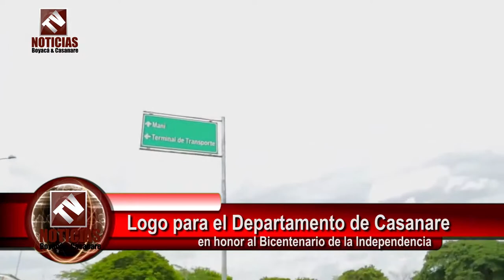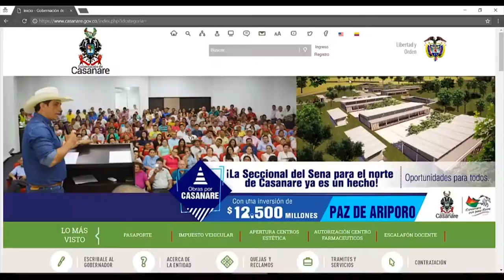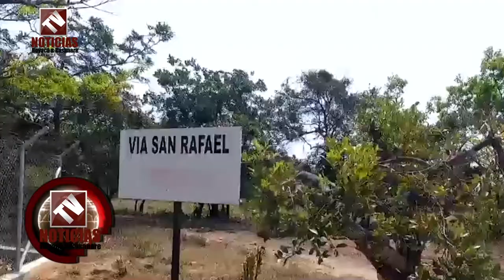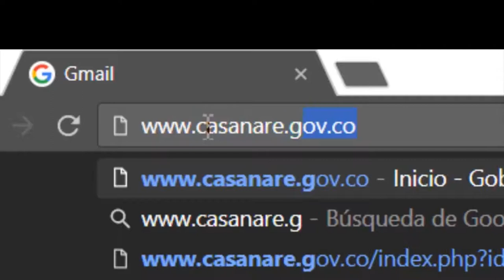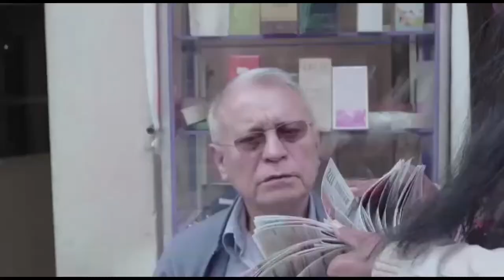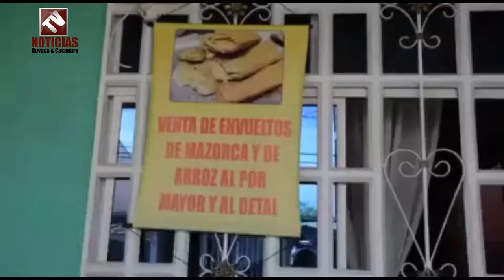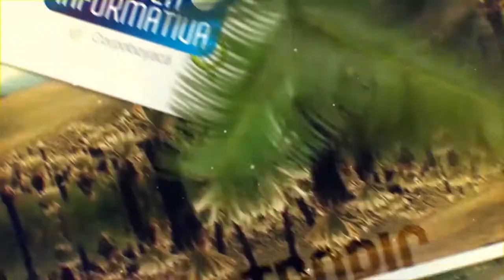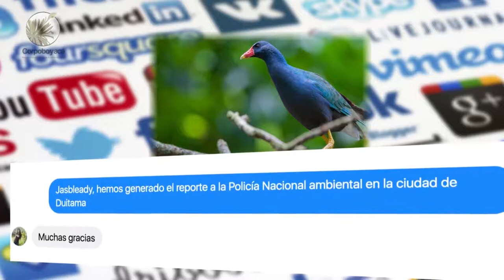Tv Noticias Boyacá y Casanare Emisión 200 marzo 12 - 2018.